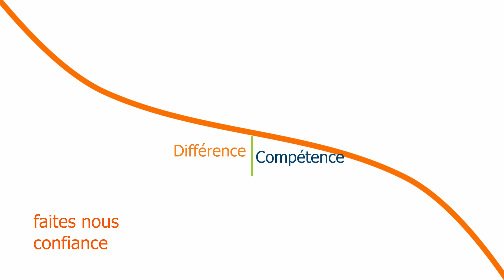ODYNEO-ESAT du Colombier-conditionnement